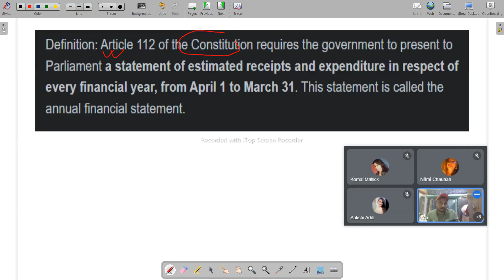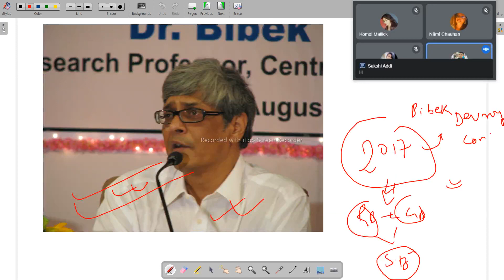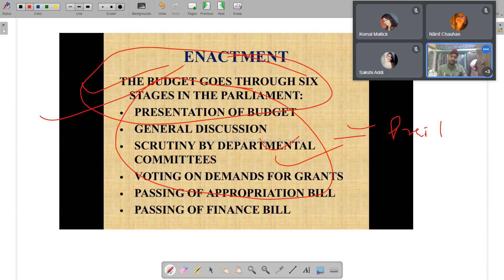L9 Union Budget Part-1|केन्द्रीय बजट| POLITY|राज्यव्यवस्था|UPSC,JPSC,JSSCOther Exam|SineupStudy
11 fundamental duties

polity by khan sir part 1

upsc polity in hindi

bpsc polity

bpsc

ias preparation

upsc preparation

parliament

union parliament and state legislatures upsc

union parliament and state legislatures

polity

upsc

भारतीय संसद

sineup study

polity
indian polity
राज्यव्यवस्था
sineup study,
the union parliament
parliament
upsc preparation
bpsc 68th prelims exam
केन्द्रीय बजट
union budget 2022
union budget
upsc
budget of indian states
budget 2023
indian polity for upsc
ias,what is union budget
what is union budget in hindi
union budget in hindi
budget 2022 india
union budget polity
budget in hindi
budget
budget polity upsc